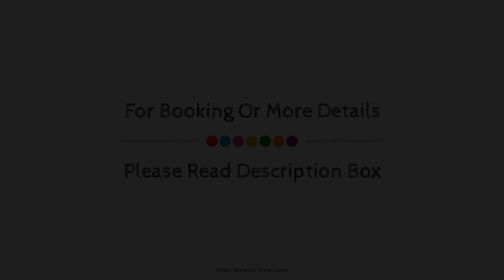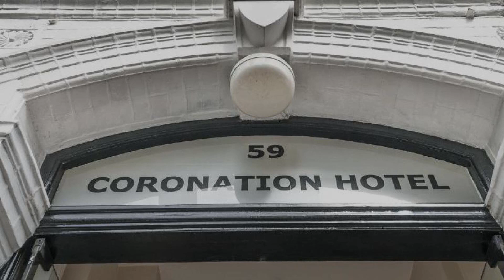The Coronation Hotel, London, United Kingdom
About Property:
Ideally located in the prime touristic area of Earls Court, The Coronation Hotel promises a relaxing and wonderful visit. Featuring a complete list of amenities, guests will find their stay at the property a comfortable one. All the necessary facilities, including free Wi-Fi in all rooms, 24-hour front desk, express check-in/check-out, luggage storage, Wi-Fi in public areas, are at hand. Designed for comfort, selected guestrooms offer television LCD/plasma screen, internet access – wireless, internet access – wireless (complimentary), non smoking rooms, air conditioning to ensure a restful night. The hotel offers various recreational opportunities. Convenience and comfort makes The Coronation Hotel the perfect choice for your stay in London.
Searching For
1. The Coronation Hotel - London
2. The Coronation Hotel - London Virtual Tour
3. The Coronation Hotel - London Rooms
4. The Coronation Hotel - London Amenities
5. The Coronation Hotel - London Videos
6. The Coronation Hotel - London Offers
7. The Coronation Hotel - London Deals
Audio Credit:
Track Title: Subway Dreams
Artist: Dan Henig